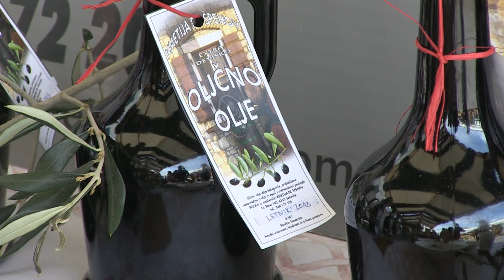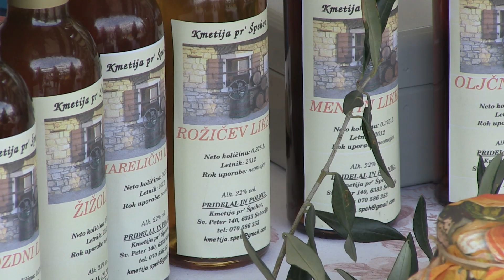Kmetija PR' Špehov - Petra Špeh na velikonočnem Podeželju v mestu (S-TV Skledar)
Na velikonočnem Podeželju v mestu v Ljubljani je svoje pristne domače dobrote iz Sv. Petra pri Sečovljah, predstavljala mlada Petra Špeh.
Povedala je, da na kmetiji PR' Špeh poskrbijo za vse, ki so ljubitelji domačih žganj in likerjev. Slovijo predvsem po refoškovem likerju, žižolah, oljčnem, figovem in malvazijevem likerju, seveda pa na kmetiji ne manjka tudi izvrstnega oljčnega olja in vloženih oliv.

Kamera in foto: Milan Skledar
Montaža: Pia in Milan Skledar
Več sorodnih vsebin na spletni strani Skledar.si in na facebook profilu Kmetija PR' Špehov.